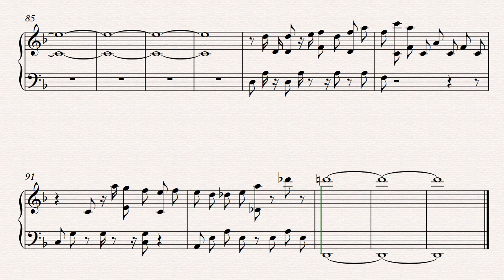Calvin Harris, ft.Ellie Goulding | Outside | Piano Score Sheet | Instrumental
Artist: Calvin Harris
Featured artist: Ellie Goulding
Album: Motion
Released: 2014
Genre: Dance/Electronic

Lyrics
For I desire, what do you want to be?
Yourself was never enough for me
Now every other day I've been watching you
Oh oh, oh oh I'll show you what it feels like
Now I'm on the outside, oh oh
We did everything right
I'll show you what it feels like
Now I'm holding on
Now every other day I've been watching you, oh oh oh oh